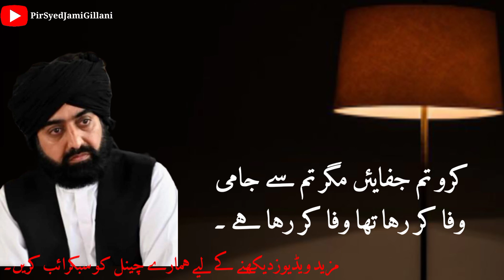Urdu Ghazal By Pir Syed Jami Gillani🌺🌺 |kalam by pir syes jami gillani | urdu potery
Introduction to Pir Syed Ghulam Nizam ud Din JAMI Gilaani

Pir Syed Ghulam Nizam ud Din Jami Gilani Qadri,The elder son of Pir Syed Naseer ud din Naseer(R.A)

Pir Syed Ghulam Nizam ud Din Jami Gilani Qadri is the Sajjada Nasheen of Astana e Alia Ghosia Mehria Golra Sharif.

He was born in Golra Sharif.

He is the head of Anjuman Mehria Naseeria welfare registerd which is an organization with a mission to spread the message of Islam to each and every corner of the world.

Famous as Jami Gilaani ,He is a well known poet in the literary field. His first book of urdu rubayat was published when he was 24 years old named as
Unvaan e Arzoo.
The second book containing urdu ghazals was published later on.

Following the footsteps of Pir Syed Naseer ud din Naseer Gilaani(R.A).He is continuing the religious work literary work and other reforming activities to induce the harmony of thoughts in the society in an attempt to promote the true picture of  Deen e islam .He also delivers lectures to promote the teachings of Sufia and visits different parts of the country and abroad.
My videos has a following topics...

Urdu ghazal by pir syed jami gillani.
2  line urdu potery whatsapp status
2 line urdu potery status
2l ine status
2 line shayari status
2 line urdu potery
love urdu potery
love urdu potery for whatapp status
love potery whatapp status
love potery in urdu
love potery status
love potery in status
Breakup status
breakup potery  whatsapp status

Islamic  Services of Allama Pir Syed Naseer ud dim naseer Gillani